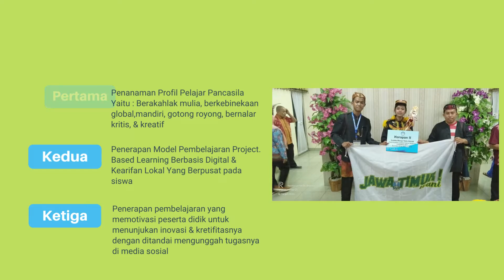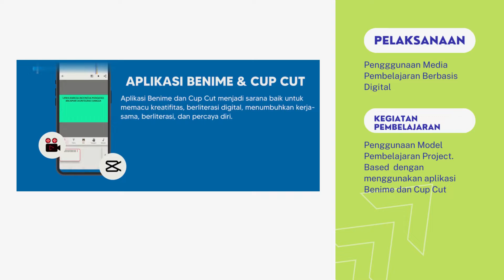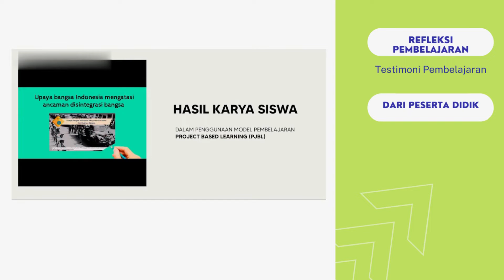1 1 a 9 Aksi Nyata Penerapan Modul 1 1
Peserta mampu mendokumentasikan kontribusi nyata penerapan pemikiran Ki Hadjar Dewantara di kelas dan sekolah sebagai pusat pengembangan karakter